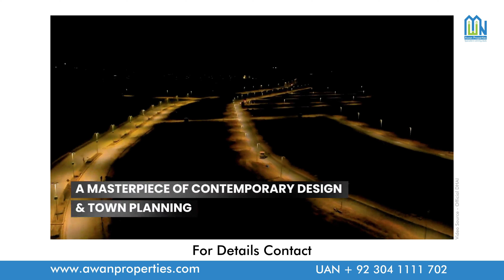DHA Phase 5 Islamabad, Sector J - Possession of Residential Plots - Awan Properties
𝐂𝐨𝐧𝐠𝐫𝐚𝐭𝐮𝐥𝐚𝐭𝐢𝐨𝐧𝐬 𝐭𝐨 𝐭𝐡𝐨𝐬𝐞 𝐰𝐡𝐨 𝐠𝐨𝐭 𝐏𝐨𝐬𝐬𝐞𝐬𝐬𝐢𝐨𝐧 𝐨𝐟 𝐒𝐞𝐜𝐭𝐨𝐫 𝐉

Sector J (overseas sector) of DHA Islamabad Phase 5 was launched in November 2020, and finally, after 2 years in Feb 2023,  DHA announced possession of residential plots.

Sharing some silent features from the launching ceremony.

🔹  Interchange on Islamabad Expressway connecting DHA 5 & DHA 2 is already underway these days
🔹 DHA Islamabad Rawalpindi's new Head Office groundbreaking  has already been done and is expected to open within the next 3 years,
🔹 The Memorandum of understanding between DHAir & Shifa International Hospital is in the final stages within the premises of DHA Phase 5 Islamabad.
🔹 DHA Expressway commercial hub in future
🔹 1st Avenue Park is proposed to be constructed in Sector J.
🔹 Army Public School and College campuses will be coming soon in this phase.
🔹 Gateway to DHA Phase 6 & DHA VALLEY.
🔹 Connectivity from Kahuta Road.
🔹 Dedicated DHA management for this phase
🔹 Club Area also proposed to be constructed

DHA Islamabad has timely delivered as promised by them.
Important: DHA has also announced a waiver of possession charges till 31st May 2023 for all those people who intend to build their homes here, which are around Rs. 5.5 Lacs more or less

Overall DHA Phase 5  has great potential and can be a signature place for living.

𝐋𝐨𝐜𝐚𝐭𝐢𝐨𝐧: Capt GM Awan Arcade, Iqbal Boulevard Commercial, Near Gate 3(Giga Mall), Phase 2, DHA Islamabad
Bahria Office: Capt GM Awan Arcade, Riverview Commercial, Main Bahria Expressway, Phase 7, Bahria Town Islamabad